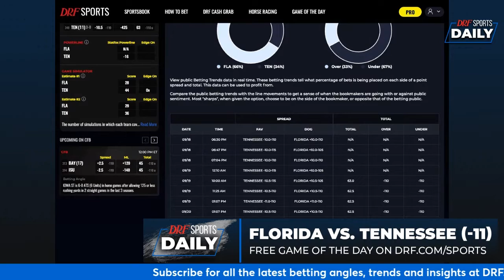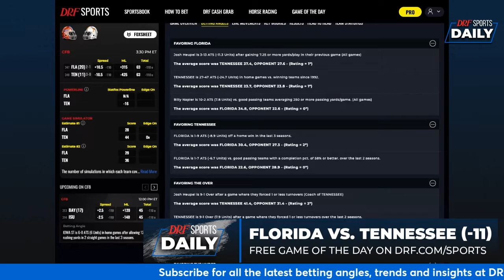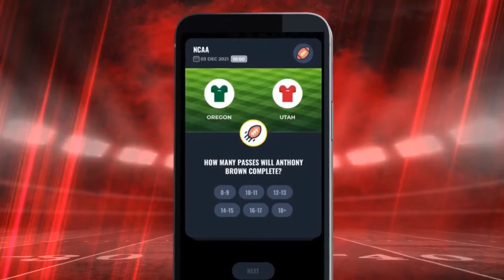SEC Showdown Florida Gators vs. Tennessee Volunteers | DRF Daily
We break down today's SEC Game on CBS. The Florida Gators take on the Tennessee Volunteers at 3:30 PM ET on Saturday.

Must be 21 yrs or older to follow. Gambling problem? Call 1.800.Bets.Off.